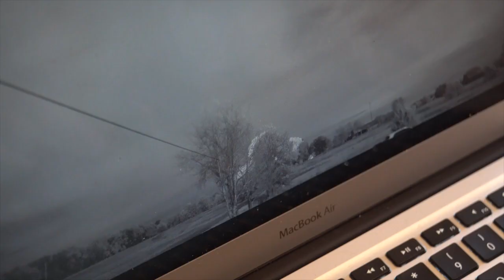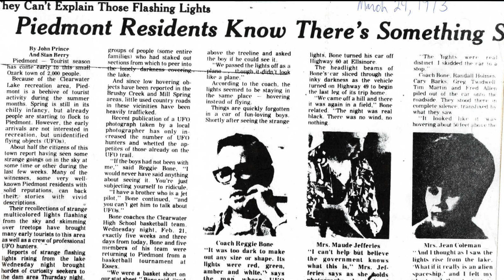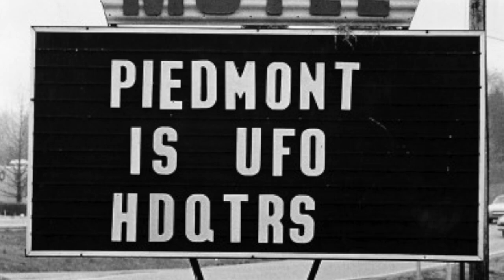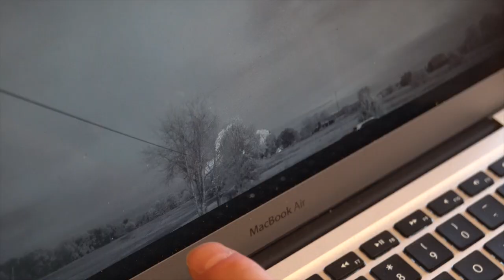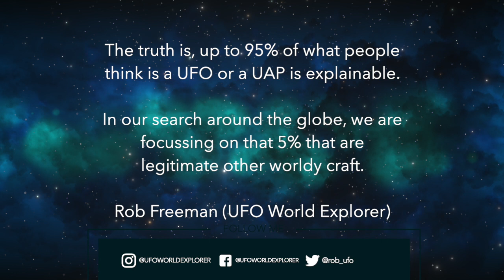Unidentified Flying Objects vs Identified Flying Objects with Rich Hoffman | 2021 Interview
With many UFO sighting reports being discussed online, and on television, Rob Freeman had an in-depth one-on-one interview with Rich Hoffman, a scientist for the Scientific Coalition of UAP Studies.

ABOUT UFO WORLD EXPLORER

Over the last 6 years, the UFO World Explorer Team has been traveling around the world to over 14 countries, meeting CE-5 observers & documenting our experiences "in the field" with them & on our own.